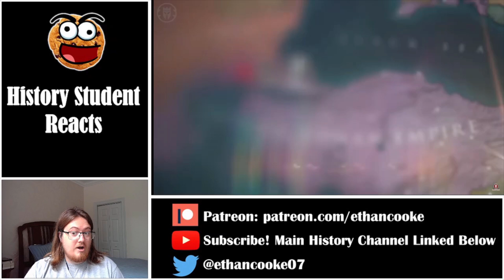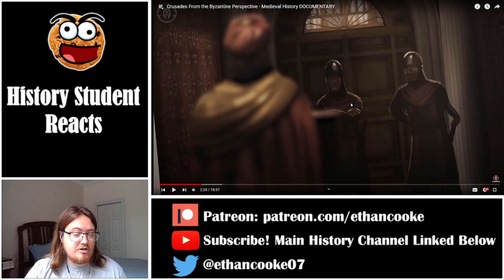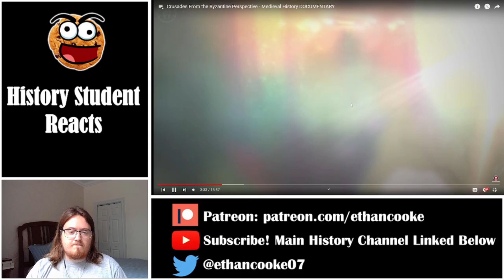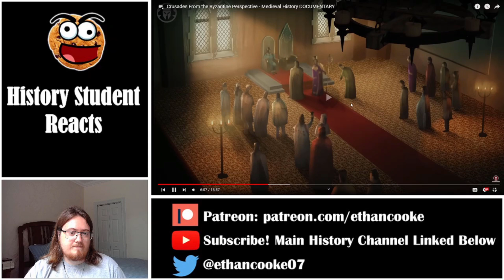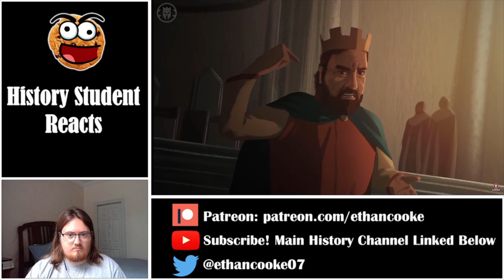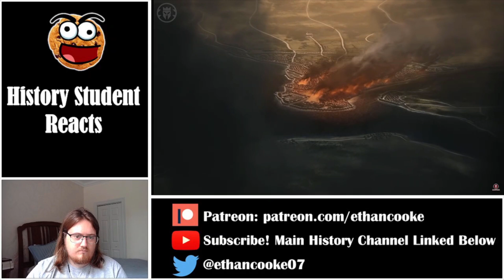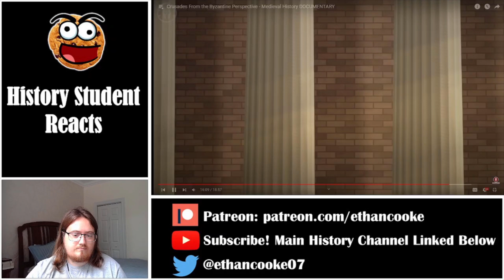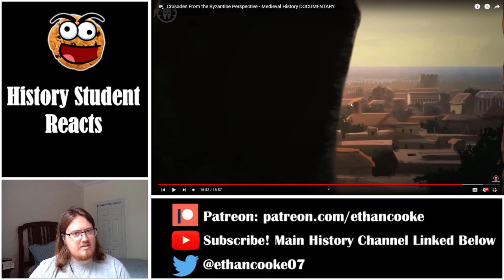History Student Reacts to Crusades from the Byzantine Perspective by Kings and Generals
Today we watch Crusades from the Byzantine Perspective by Kings and Generals.